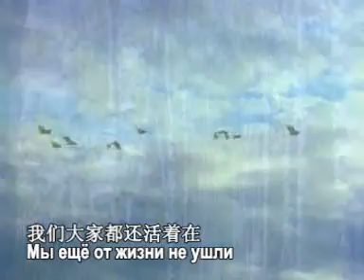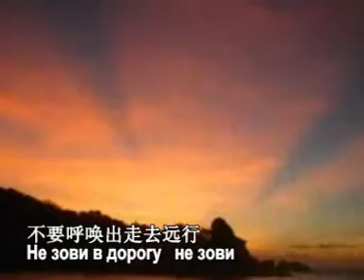我要留下[俄]Остаюсь柳德米拉·泽金娜及"冶金"演唱组演唱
我要留下
Остаюсь
尼·多布朗拉沃夫 词
阿·巴赫慕托娃 曲
薛范 译配
中俄文字幕
柳德米拉·泽金娜及"冶金"演唱组演唱